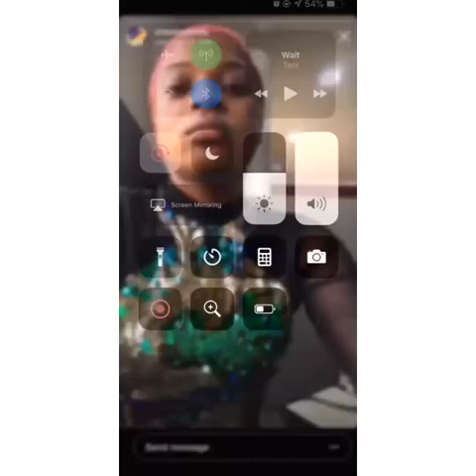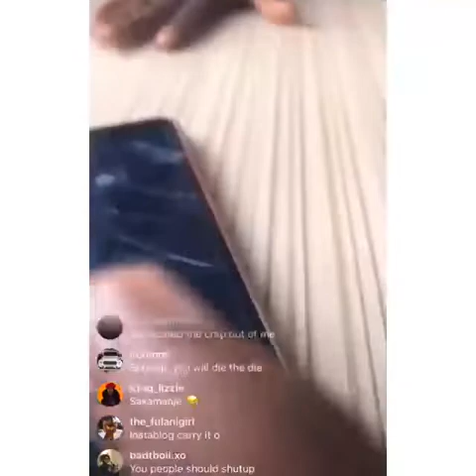VIDEO: Vitamin Wendy narrates how her boyfriend used tissue to clean her private part after s*x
He t this and many more on Streetcated.com